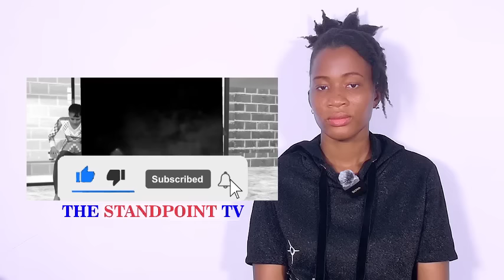ei mbɛma bi ti mu yɛ den wai, doing this to your own ch!ldren || Oyerepa Afutuo live today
Follow My Cooking Channel

Oyerepa Afutuo live today with Auntie Naa
Credit: Oyerepa TV/FM.

ei mbɛma bi ti mu yɛ den wai, doing this to your own ch!ldren